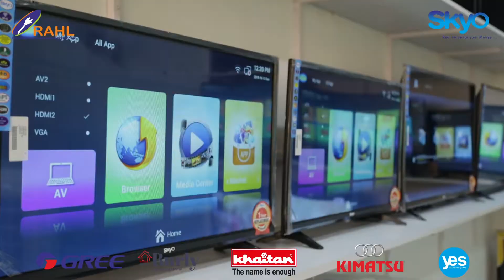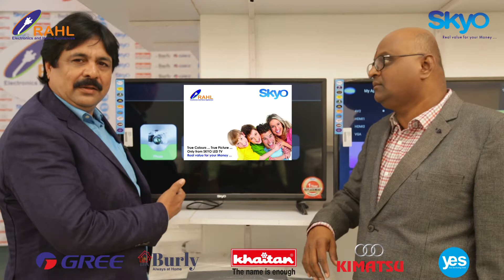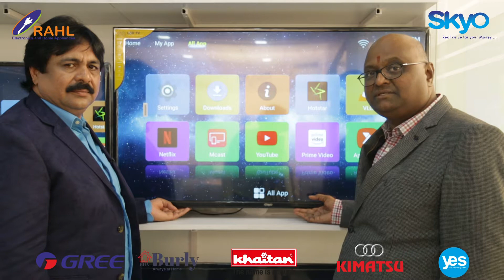Corporate Film RAHL & SKYO DEMONSTRATION FILM